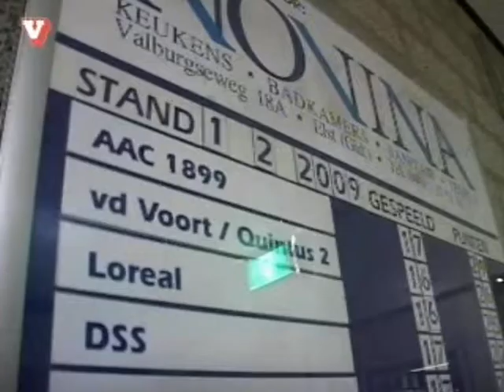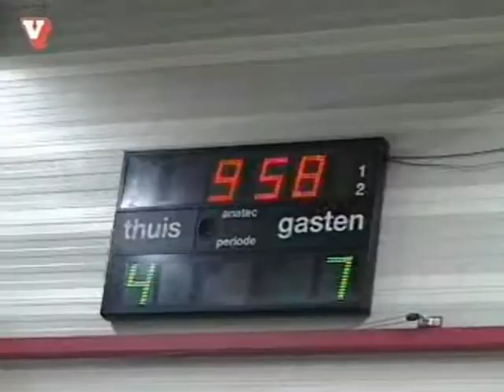AAC - Loreal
Wedstrijdimpressie